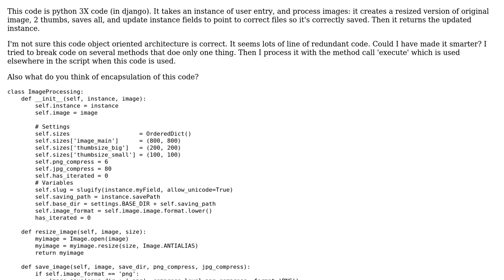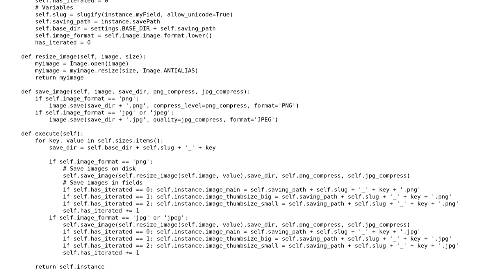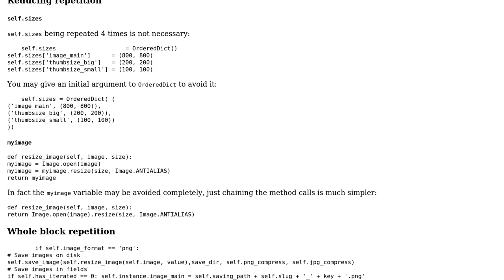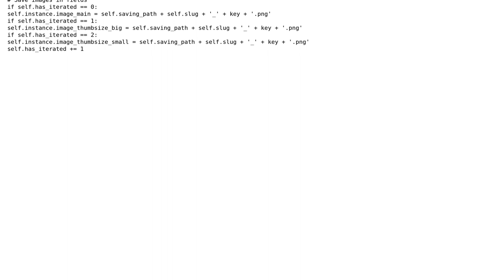Code Review: Object oriented architecture with an image processing code (2 Solutions!!)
Code Review: Object oriented architecture with an image processing code

With thanks & praise to God, and with thanks to the many people who have made this project possible! | Content (except music & images) licensed under CC BY-SA | Music | Images & others | With thanks to user SuperBiasedMan user Dan user Caridorc user Benj and the Stack Exchange Network Trademarks are property of their respective owners. You are responsible for your own actions.